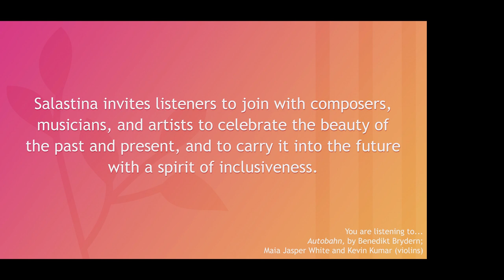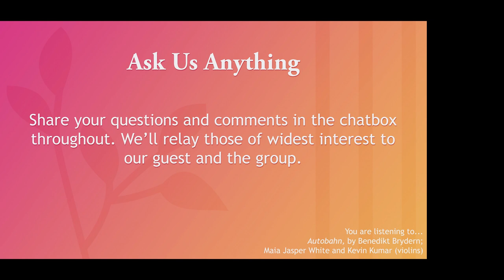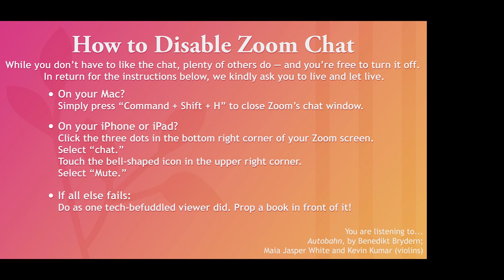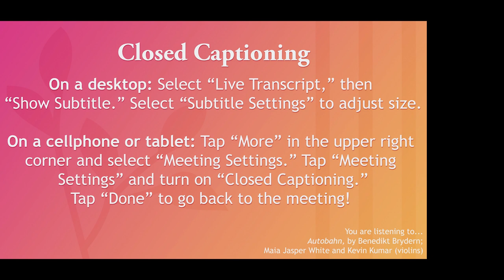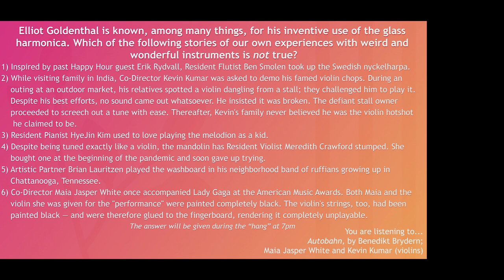Happy Hour No. 54: Elliot Goldenthal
Join us every Tuesday for Salastina’s Happy Hour to RSVP.
Bringing you free, live musical performance, spirited conversation, and interaction with musicians and fellow music lovers.

Elliot Goldenthal is an American composer of contemporary classical music and film and theatrical scores. A student of Aaron Copland and John Corigliano, he is best known for his distinctive style and ability to blend various musical styles and techniques in original and inventive ways. He won the Academy Award for Best Original Score in 2002 for his score to the motion picture Frida, directed by his longtime partner Julie Taymor.

Interview starts at 5:00